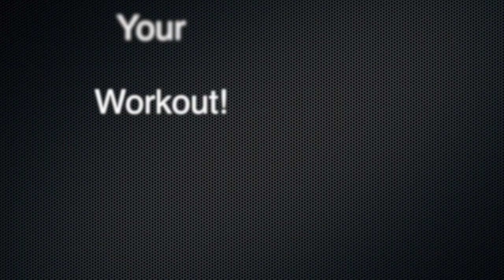MomFit Tip #19: Rock Your Workout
Rock your workout out rock that outfit you went to the gym in!  There is nothing like getting your workout done with confidence in what you are doing.  Enter the gym and rock it!